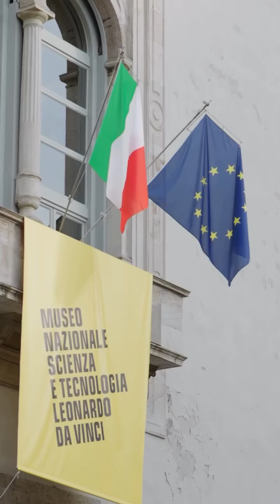Heart Evangelista, GRWM part two of the many others..Milan Fashion Week, latest update!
©️🎥 Heart Evangelista 💞